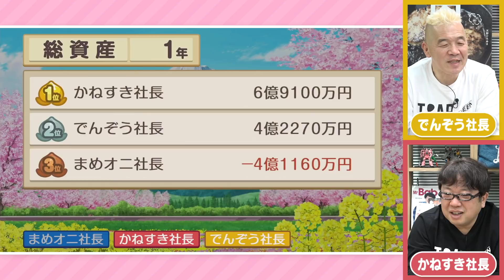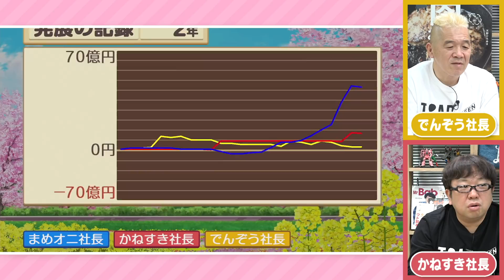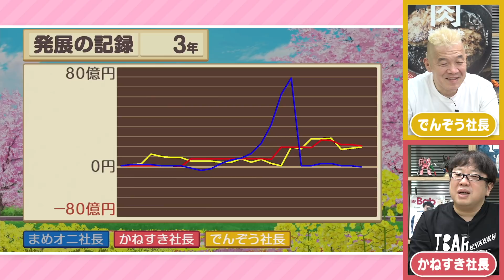【珍プレイも!?】初めてのスイッチ！キャイ～ンが桃鉄 3年決戦で勝負！！【桃鉄令和】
キャイ～ンYouTube初のゲーム実況（？）🔥
仲良し二人が最新版の桃鉄を初見プレイ！！想像以上のぐだぐだプレイでまさかの・・・！？